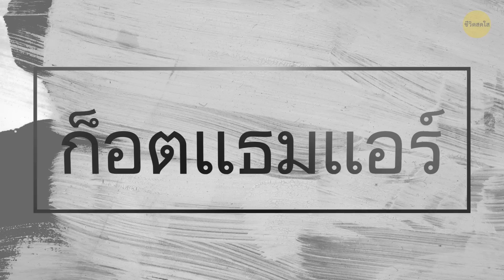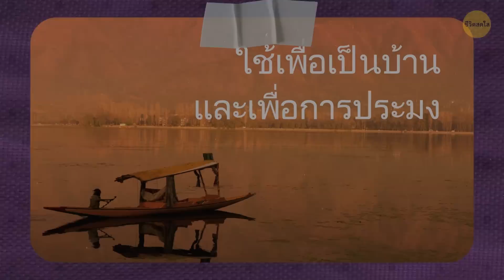ทำไมแท็กซี่จึงมักเป็นสีเหลือง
ถ้าพูดถึงสีเหลืองแล้ว คุณนึกถึงอะไร? ฉันพนันได้เลยว่าหนี่งใน 5 คำตอบในใจของคุณจะต้องเป็น “แท็กซี่” และแม้ว่าแท็กซี่ทั่วทั้งโลกนี้จะไม่ได้เป็นสีเหลืองทั้งหมด แต่สีนี้มันมีความเกี่ยวข้องเชื่อมโยงกันอย่างมากในธุรกิจนี้ แล้วทำไมมันถึงเป็นแบบนั้น?

แท็กซี่คันแรกในอเมริกามันก็ยังไม่ได้เป็นสีเหลือง ในปี 1907 นักธุรกิจนามว่า แฮร์รี่ อัลเลน ได้ซื้อพาหนะสีแดงและสีเขียวมาจากฝรั่งเศสและขนส่งพวกมันไปยังนิวยอร์ก อย่างไรก็ตามเขายังคงต้องเผชิญกับการแข่งขันจากหลายคู่แข่งจากบริษัทรถแท็กซี่อื่นๆที่เกิดขึ้นมาราวดอกเห็ดและในแต่ละบริษัทก็ทำสีรถของตัวเองแตกต่างกันไป ไม่ว่าจะเป็นสีดำ, น้ำตาล, ขาว, ลายตาหมากรุก – เพื่อให้เป็นสีเอกลักษณ์

timestamps:
ย้อนกลับไปที่อดีตอย่างรวดเร็ว 0:20
สิ่งที่วิทยาศาสตร์บอกเกี่ยวกับสีเหลือง 1:16
สีที่ง่ายที่สุดในการมองเห็นของเรา (ไม่ใช่สีเหลือง!) 2:48
รถม้าฟีอาเคอะในเวียนนา 3:36
แท็กซี่น้ำแห่งเวนิส 3:57
ไบซี่แท็กซี่ในเม็กซิโกซิตี้ 4:24
รถม้าลากบนเกาะสเปสซี 4:48
โกโก้แท็กซี่ในคิวบา 5:07
รถตุ๊กตุ๊กในประเทศไทย 5:35
แท็กซี่น้ำในแคนาดา 6:13
เพียยาโจ อาเป แท็กซี่ ในอิสเกีย6:44
ก็อตแธมแอร์ในนิวยอร์ก 7:18
แท็กซี่ชิคาราในอินเดีย 7:56

ดูตัวอย่างเครดิตรูปภาพ:
นิวยอร์กซิตี้, สหรัฐอเมริกา - สิงหาคม 26: รถแท็กซี่สีเหลืองและรถตำรวจบนถนนในแมนฮัตตันเมื่อวันที่ 26 สิงหาคม 2017 ในนิวยอร์กซิตี้นิวยอร์ก แมนฮัตตันเป็นเมืองที่มีประชากรหนาแน่นที่สุดในนิวยอร์กซิตี้: โดย astudio / Shutterstock.com,

แถวรถแท็กซี่บน Park Avenue ในนิวยอร์กซิตี้: โดย Natalia Bratslavsky / Shutterstock.com,
ภาพเคลื่อนไหวถูกสร้างโดย Bright Side

สรุป:
- ในปี 1908 อัลเบิร์ต ร็อคเวลล์นักธุรกิจอีกคนเปิด บริษัท แท็กซี่ในนิวยอร์กและตัดสินใจทาสีห้องโดยสารสีเหลืองเพราะเป็นสีโปรดของภรรยาของเขา
- จอห์น เฮิร์ตซ์ จากชิคาโก ผู้ซึ่งตัดสินใจในปี  1915 ที่จะเลือกสีนี้ให้กับธุรกิจรถแท็กซี่ของเขาเนื่องจากเหตุผลตามหลักวิทยาศาสตร์ เขาต้องการให้รถของเขาเป็นสีเดียวกันทั้งหมดเพื่อดึงดูดใจ
- ในปี 1967 เจ้าหน้าที่ของรัฐนิวยอร์กได้ออกข้อกำหนดเกี่ยวกับสีของรถแท็กซี่ที่ได้รับการขึ้นและคุณคงเดาได้ ว่าพวกเขาเลือกสี
- แท็กซี่ไม่ได้ใช้สีเหลืองเพียงเพราะเพื่อการดึงดูดความสนใจเพียงอย่างเดียวเท่านั้น เนื่องจากสีนี้เป็นสีที่ดีต่อวิสัยทัศน์แก่ผู้ขับขี่บนท้องถนน
- จากผลการศึกษาวิจัยใหม่มีการพบว่า สีที่ง่ายที่สุดในการมองเห็นนั้นคือสีเขียวสด “ถ้างั้นทำไมรถแท็กซี่ถึงยังคงเป็นสีเหลืองล่ะ?” คุณคงจะเกิดความสงสัยขึ้นมา
- ประเด็นก็คือสีเขียวมันมีข้อเสียอยู่ประการหนึ่งคือ มันสามารถผสมผสานได้อย่างกลมกลืนกับต้นไม้และพื้นหญ้าโดยรอบ
- ฟีอาเคอะเป็นรถม้าลากที่ขนส่งผู้โดยสารมาตั้งแต่ปี 1693 และยังคงใช้ในเมืองหลวงของออสเตรีย
- ด้วยคลองมากมายและมีถนนเพียงไม่กี่แห่งผู้คนในเวนิสจึงไม่มีทางอื่นนอกจากใช้กอนโดลาและแท็กซี่น้ำเพื่อเที่ยวชมเมือง
- ไบซี่แท็กซี่ในเม็กซิโกเป็นจักรยานสามล้อที่หุ้มด้วยโครงสร้างพลาสติกสีเขียวสด มันมีห้องเฉพาะสำหรับคนขับและห้องสำหรับผู้โดยสารสองคนที่เบาะหลัง
- หากคุณวางแผนที่จะมาเที่ยวที่เกาะสเปสซี คุณจะต้องจำไว้ว่า: รถยนต์ถือเป็นสิ่งต้องห้ามสำหรับเกาะนี้!
- โกโก้แท็กซี่ เป็นรถสามล้อที่ขับเคลื่อนด้วยการปั่นด้วยเท้า และห่อหุ้มด้วยโครงสร้างพลาสติกเปิดโล่ง โกโก้แท็กซี่ บางคันอาจมีมอเตอร์ขนาดเล็กเพื่อช่วยผ่อนแรงให้คนขับในตอนขึ้นเนินด้วย
- รถตุ๊กตุ๊กได้รับความนิยมอย่างมากในกรุงเทพและเมืองอื่น ๆในประเทศไทย การขนส่งประเทศนี้มีไว้ตอบสนองผู้ที่ไม่ต้องการเสียเวลากับการจราจรที่ติดขัดและผู้ที่ไม่มั่นใจพอที่จะใช้บริการรถจักรยานยนต์ที่ขับด้วยความเร็วสูง
- ท่าเรือวิคตอเรียในแคนาดาได้ทำการเพิ่มเส้นทางการขนส่งสาธารณะเป็นของตัวเอง แล้วทำไมต้องเลือกแท็กซี่ธรรมดาถ้าคุณสามารถเดินทางด้วยแท็กซี่น้ำและทำให้การเดินทางของคุณกลายเป็นการเดินทางที่น่าตื่นเต้น
- เกาะอิสเกีย ของอิตาลีมีชื่อเสียงในเรื่องของรถแท็กซี่สามล้อขนาดเล็กที่ถูกออกแบบโดยวิศวกรคนเดียวกันกับผู้สร้างรถสกูตเตอร์เวสป้าที่มีชื่อเสียง
- คุณกำลังรีบไปที่สนามบินเจเอฟเค หรือสนามบินนวร์กจากเกาะแมนฮัตตันหรือเปล่า? ถ้ารีบก็นั่งเฮลิคอปเตอร์สิ! บริการเฮลิคอปเตอร์ก็อตแธมแอร์นี้ เปิดตัวในปี  2015  ซึ่งช่วยให้ลูกค้าประหยัดเวลาได้มาก
- แท็กซี่ชิคารา เป็นเรือไม้แกะสลักที่สามารถพาคุณท่องเที่ยวไปรอบทะเลสาบในรัฐชัมมูและแคชเมียร์ของอินเดียตอนเหนือ เรือเหล่านี้ทำจากดีโอดาร์ ซึ่งเป็นไม้ชนิดพิเศษที่จะไม่เปื่อยเน่าในน้ำ